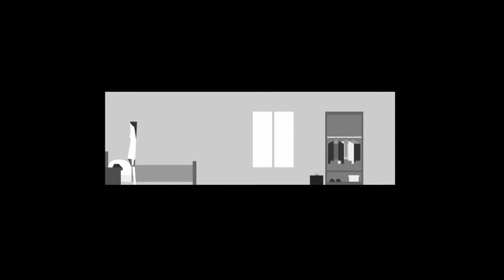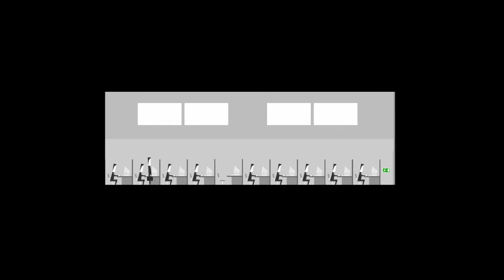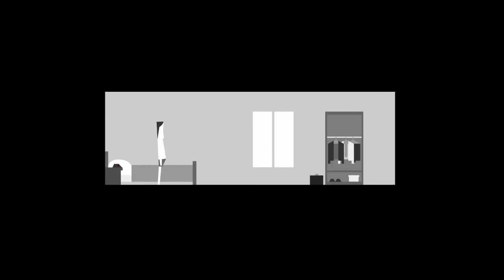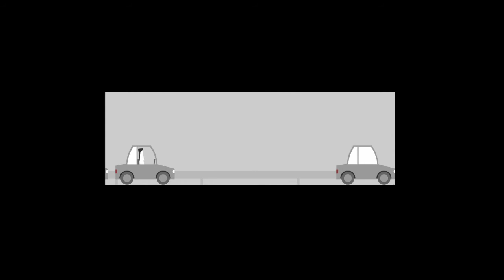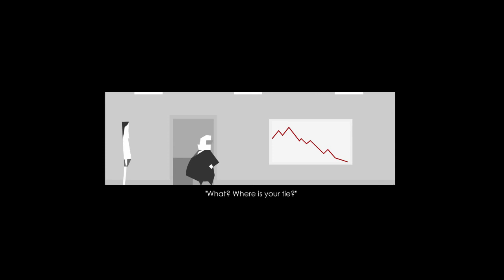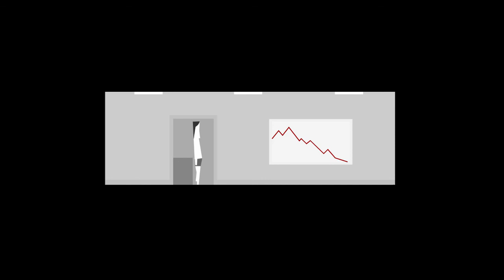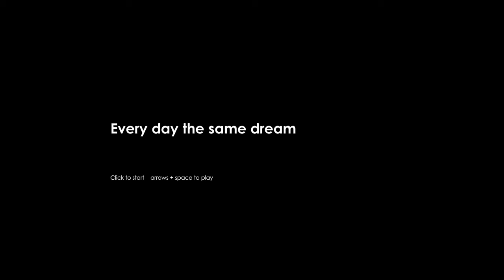THE SAME DREAM, OH HELL NAW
i play as a sad sad man trying to find more in life in fucked up ways